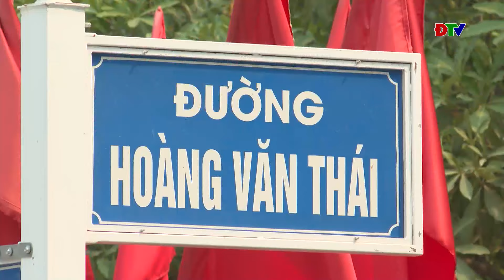ĐIỆN BIÊN - Diễu hành thể thao chặng đua tranh Cúp Truyền hình TP. Hồ Chí Minh lần thứ 36